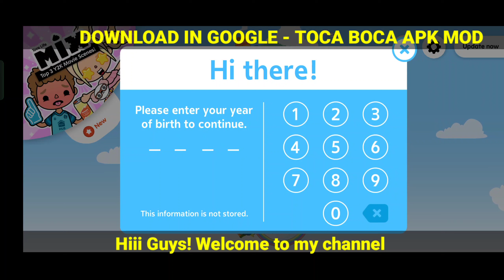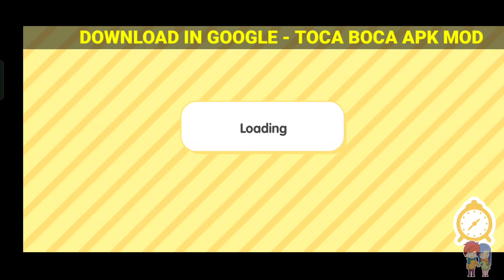✨ TUTORIAL! How to Unlock All House Toca Boca - 100% Working